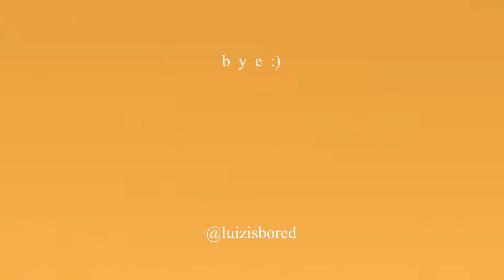* DIY * IDEAS PARA ROPA AESTHETIC / TUMBLR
otro video pintando mi ropa porque si :D estas ideas estan bien faciles y super baratas, si se animan a hacerlo me etiquetan en insta :)

g r a c i a s  p o r  v e r   :)    s u s c r i b e t e.